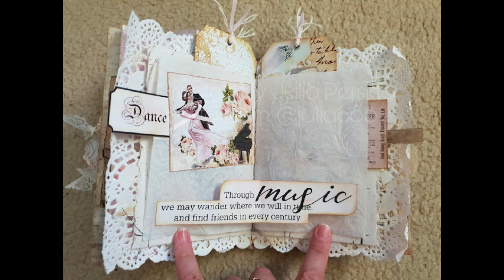A Diary of a Young Lady Chapter II Love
Julia continues the story of her Journal
Chapter II is called Love
The final Chapter III is published Friday 10th January
More details of the Journal on the blog